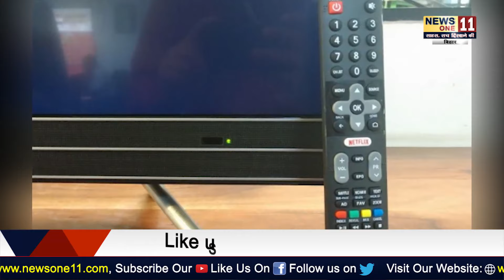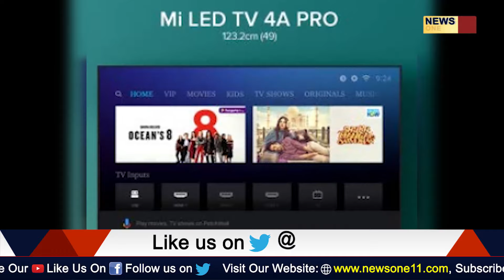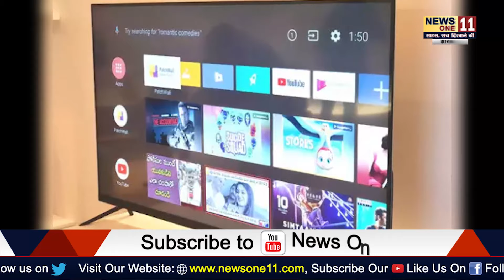भारत में ये 5 TV मानते हैं आपकी बात! स्मार्ट TV का आया नया दौर! खुबियों को जानकर हो जाएंगे हैरान